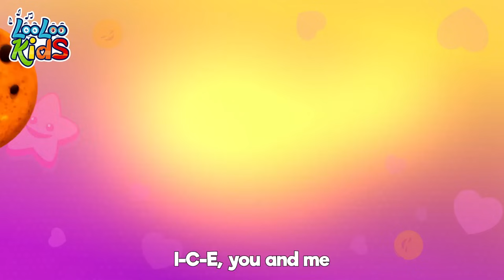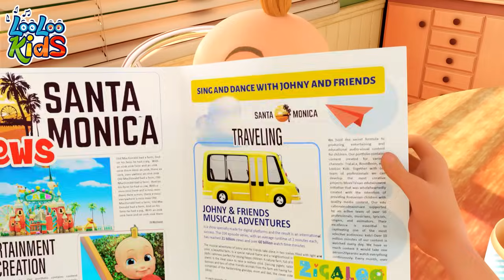Teach Manners and Have Fun - S5EP40 - Learning Fun Megamix - LooLoo Kids Songs for Kids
Help your child learn good manners while having fun! This 1-hour LooLoo Kids compilation features "Manners Song" and more engaging tunes. Click to watch and enjoy quality time together!

Sing Along with LooLoo Kids👇

00:00:00 - Looloo Kids
00:00:08 - Manners Song- Kindergarten Version
00:03:09 - Have fun With Johny
00:03:17 - One big family- Kindergarten Version
00:05:17 - Vegetables Song- Kindergarten Version
00:08:06 - Wild animal Sounds Song- Kindergarten Version
00:10:51 - My Little Neighbor- Kindergarten Version
00:12:57 - Hide and Seek- Kindergarten Version
00:16:09 - Pussy Cat Pussy Cat- Kindergarten Version
00:17:52 - Play EveryDay- Kindergarten Version
00:19:56 - Five Little Monkeys- Kindergarten Version
00:22:12 - A Flower in my Garden- Kindergarten Version
00:23:42 - My_Little_Seed-_Kindergarten_Version
00:26:33 - Musical Instruments- Kindergarten Version
00:28:55 - Are We There Yet- Kindergarten Version
00:32:19 - Im a Teacup- Kindergarten Version
00:34:58 - Daddy and Me- Kindergarten Version
00:36:54 - I Spy- Kindergarten Version
00:39:49 - Trampoline- Kindergarten Version
00:42:04 - Baa Baa Black Sheep- Kindergarten Version
00:43:57 - Dance and Freeze- Kindergarten Version
00:45:52 - Months of the Year- Kindergarten Version
00:48:30 - Fly a Kite- Kindergarten Version
00:52:13 - Ice Cream- Kindergarten Version
00:55:14 - Wake_Up_Song- Kindergarten Version
00:57:14 - Seven Continents- Kindergarten Version
00:59:12 - Samba Dance- Kindergarten Version
01:01:01 - Lollipop- Kindergarten Version
01:04:07 - First day of school - Kindergarten Version
01:06:03 - Who Took The cookies- Kindergarten Version
01:08:08 - Five Senses- Kindergarten Version
01:10:58 - Vehicles Song- Kindergarten Version

Johny's Compilation Playground

Welcome to Johny's Compilation Playground, where we bring you the delightful world of Johny and his friends as they navigate the joys and challenges of childhood. Join us as we explore Johny's playful interactions, from friendly squabbles to heartwarming moments, and see how he builds relationships with his siblings, relatives, and friends.

At Johny's Compilation Playground, we believe that the best learning experiences are fun and engaging. Our content is designed to entertain while imparting valuable lessons, ensuring that the learning journey is enjoyable and enriching. Our videos help toddlers connect with everyday life in an exciting and relatable way, promoting discovery and learning through play.

Come and join us on Johny's Compilation Playground, where parents and children can connect, learn, and laugh together. Let’s create memories, grow, and have fun along the way!